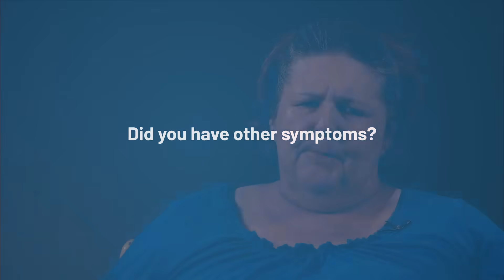Real Stories of Vaccine-Preventable Diseases: Kristine’s Experience with Shingles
Shingles is caused by the varicella-zoster virus, or VZV, which is the same virus that causes chickenpox. The virus stays in the body even after recovering from chickenpox or receiving the chickenpox vaccine and can reactivate, causing a new infection called shingles. The risk of developing shingles increases as you age. About half of all shingles cases are in adults aged 60 or older, and the chance of getting shingles becomes much greater by age 70. Kristine shares her experience with shingles and urges everyone, especially those over 50, to get vaccinated. Learn more about vaccination and other vaccine-preventable diseases by visiting AgingResearch.org/OurBestShot.